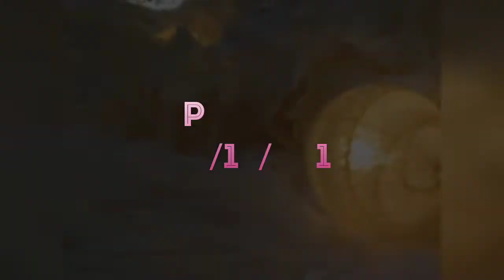MAJLIS BERKHATAN 2019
Majlis berkhatan 7&8/12/2019
Semoga bergembira.
Makin besar la budak2